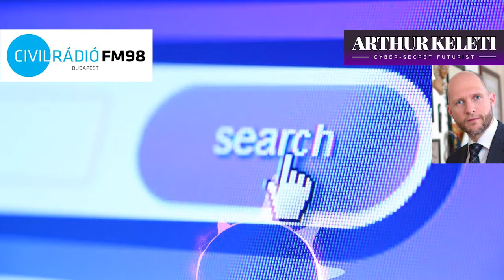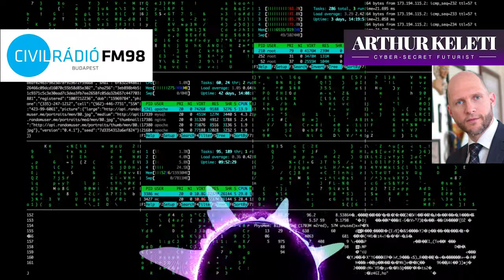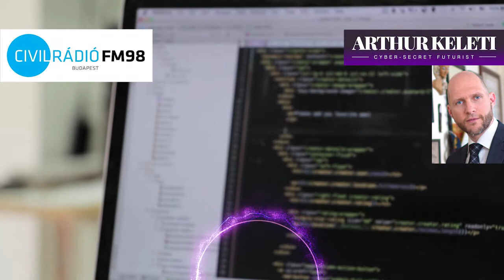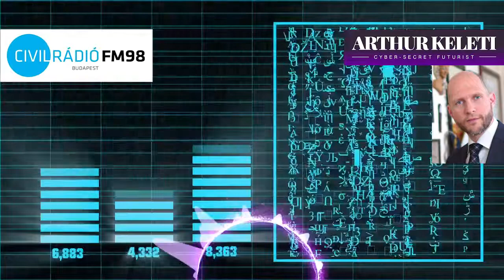Civil Rádió - A Hét Embere: Keleti Arthur - 4. rész: Az átlagember és az állam biztonsága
A Civil Rádió "A Hét Embere" rovatának vendége Keleti Arthur, kibertitok jövőkutató, IT Biztonsági stratéga. A "The Imperfect Secret" című könyv szerzőjeként aktív kutatója a kibertérben megjelenő személyes és üzleti titkok biztonságának és a terület jövőjének.

"The Imperfect Secret" - könyv